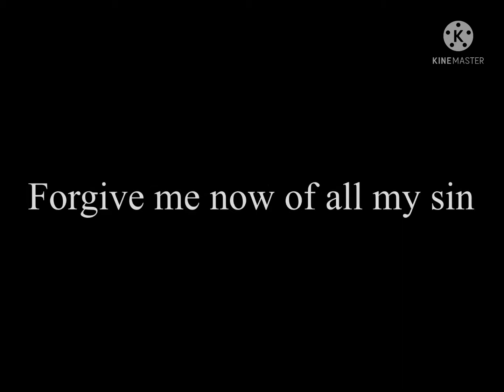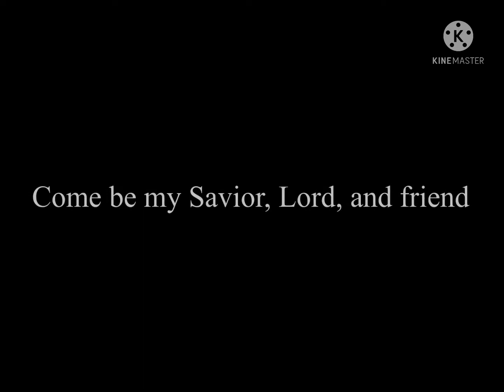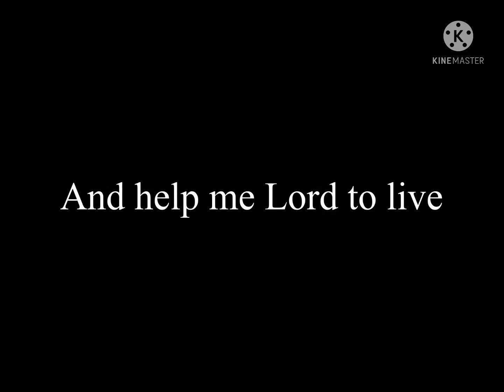Superbook The Salvation Poem its just lyrics (English version)